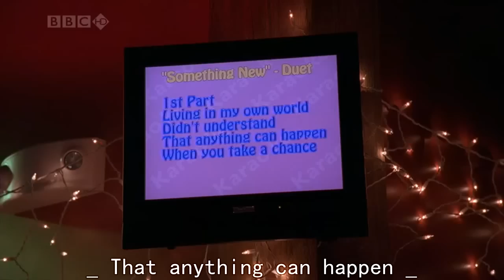Start Of Something New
Troy & Gabriella - High School Musical